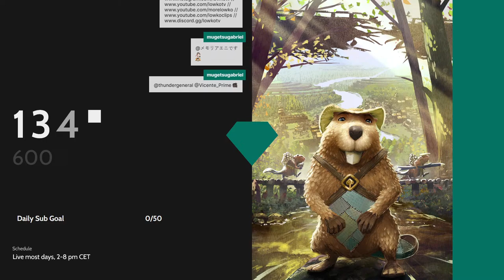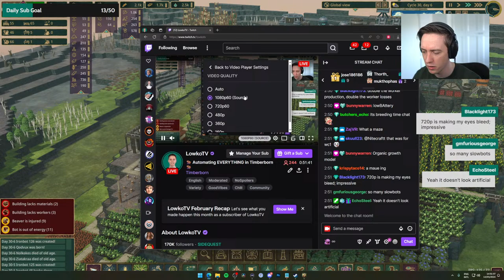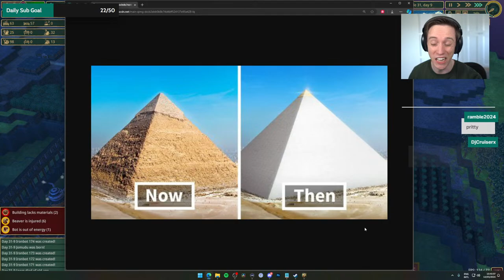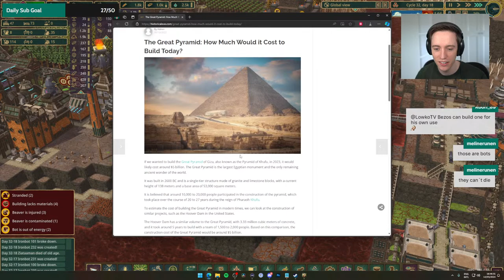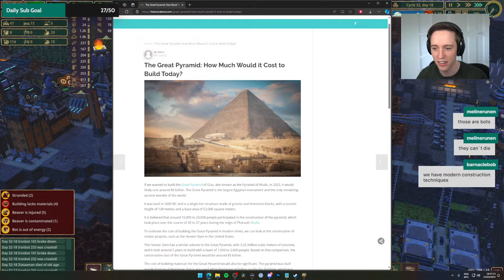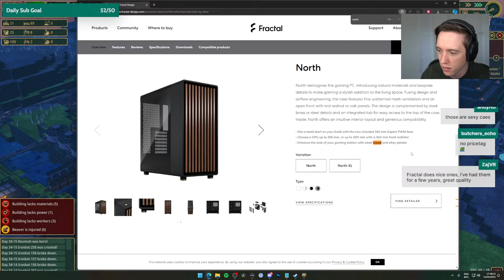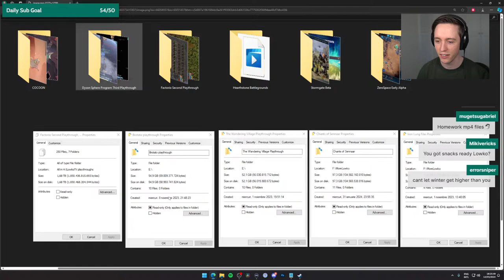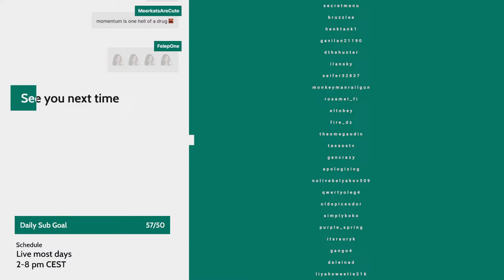LIVE 🔴 Lowko plays Timberborn & A Difficult Game About Climbing!